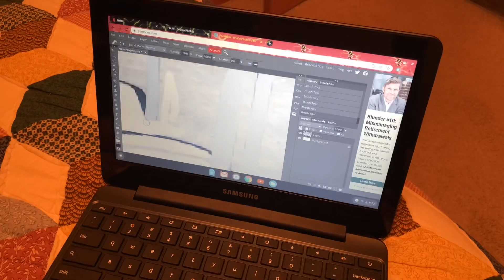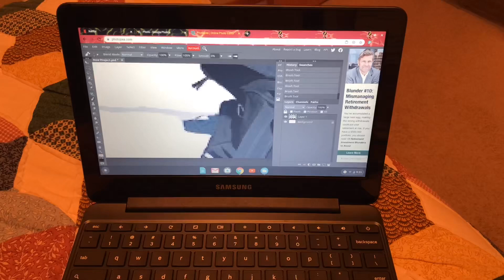Street edit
Ian’s channel